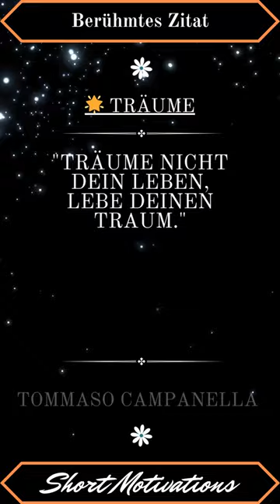🌟 Lebe deinen Traum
Träume nicht dein Leben, lebe deinen Traum." Tommaso Campanella inspiriert uns, unsere Träume zu leben und nicht nur davon zu träumen. 🌌🚀